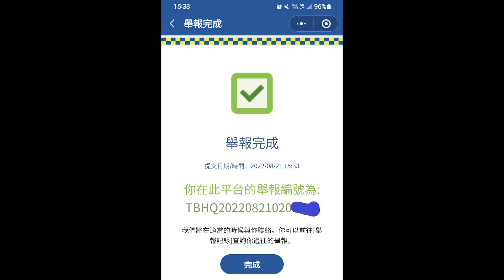車CAM直擊 - 唔好諗住我擋住個相機就影你唔到 我會同你補返一飛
轉自: 殺手